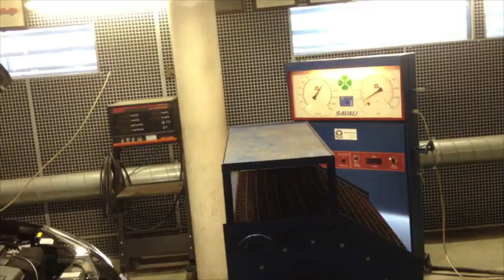Kittycar roarrrs (2014) - part. 1 [Delivery at Vireo/Savali]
In between holidays (Sicily and Cape Verde) I brought my Kittycar to Vireo/Savali in Houten for a baseline remapping. Quite some noice by the way! Also then it became apparent that the originally promised remapping for 272bhp (at a different tuner, one year earlier), only was 242bhp. Slight bummer, but well .. she was about to undergo a far greater and more decent tuning now ;)

A few days earlier she also had been away for 3 days to Belgium for installing a WMI (Water Methanol System). Some modifications that had been done some time earlier, included a new (2DIN) audio/navigation system, plus a custommade facia. And of course new 19" wheels, original Alfa Romeo 'spikes' version.

After this I went on my holiday to Cape Verde, and she was ready to undergo the very first series of (real) extensive performance mods.

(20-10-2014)